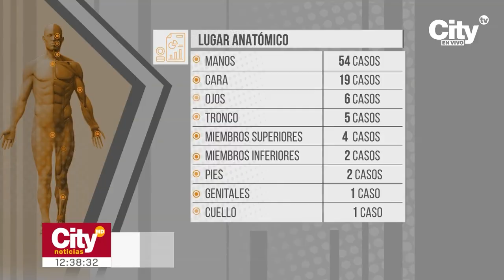La pólvora deja huella de dolor en Bogotá | CityTv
En la madrugada del primero de enero de 2024, la celebración de Año Nuevo en Bogotá se vio empañada por una trágica cifra: tres personas resultaron quemadas por el uso de pólvora. La Secretaría Distrital de Salud informó que, hasta ese momento, se habían registrado un total de 87 casos en lo que va del mes de diciembre.